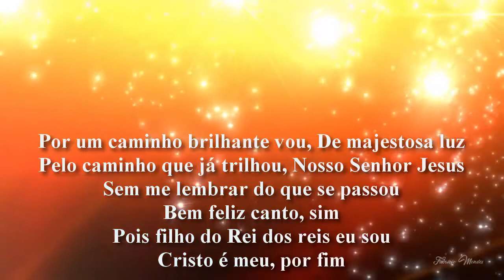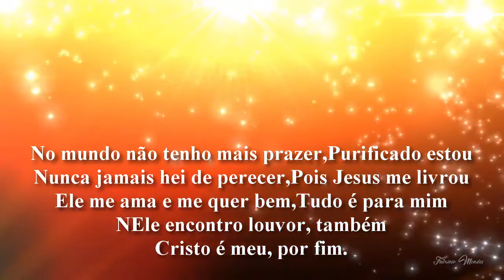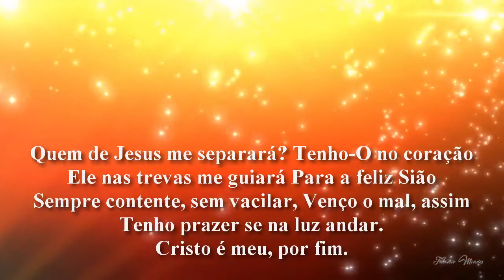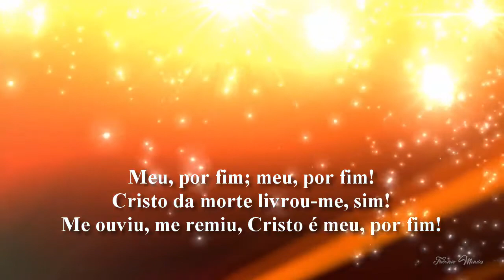Harpa Cristã Hino 146 O Caminho Brilhante Playback Legenda